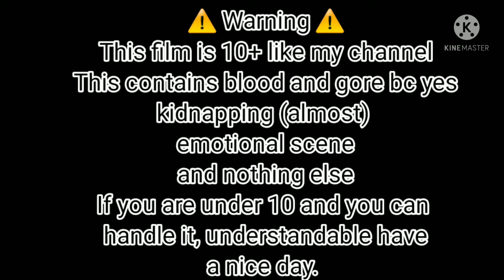Patient 3062 | Horror Film | Tape 2 | Gacha Club | 10+